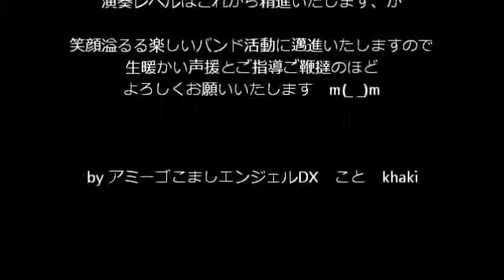20171027shelter helloween 5 愛のバクダン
１０年以上前にこの三人＋αで平川小学校にて演奏したのが、この曲です
バンド名もこれから取ってますが、今後、変わったらゴメンねｗ